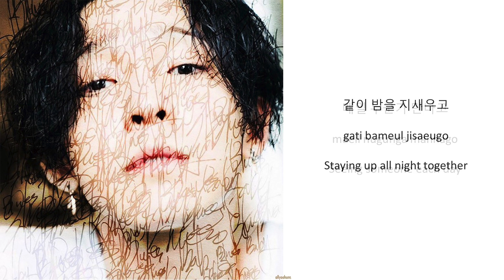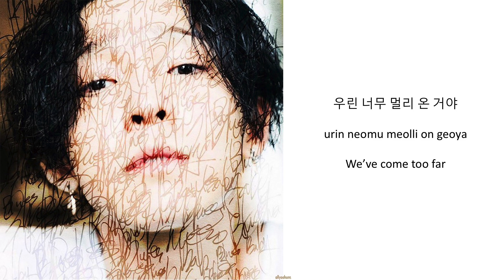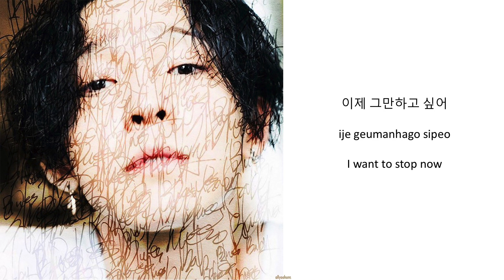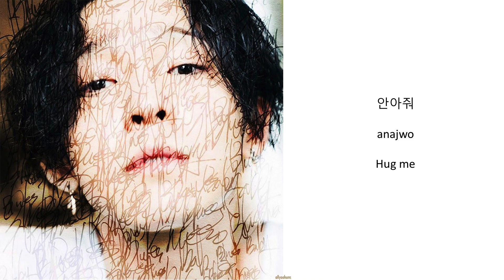NAM TAEHYUN (SOUTH CLUB) - HUG ME (Han|Rom|Eng Lyrics)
Nam Taehyun (남태현) (South Club) - Hug Me